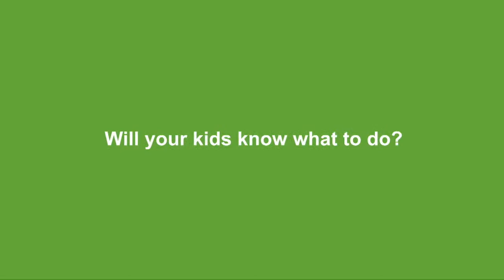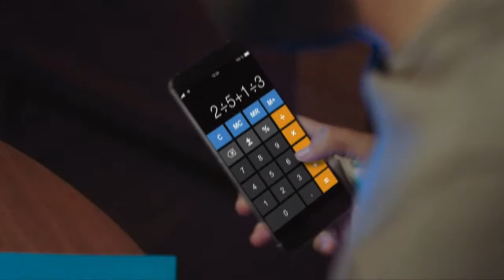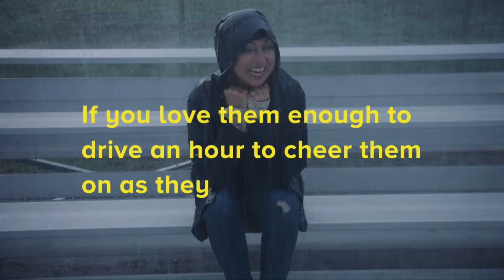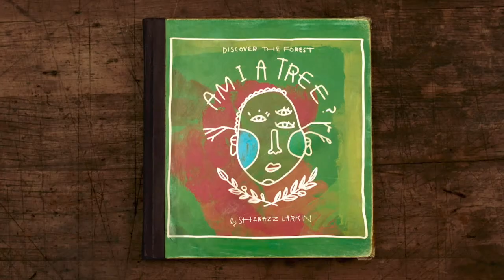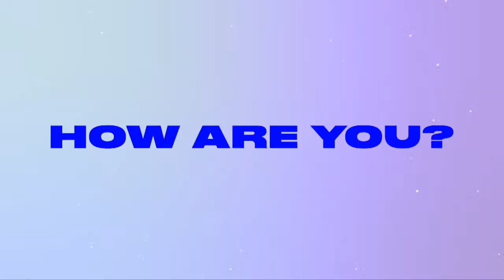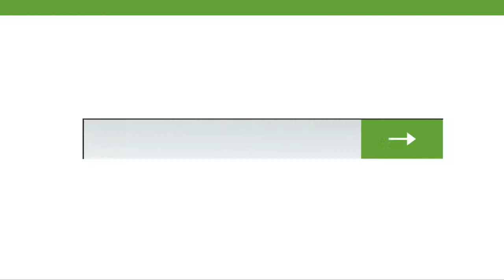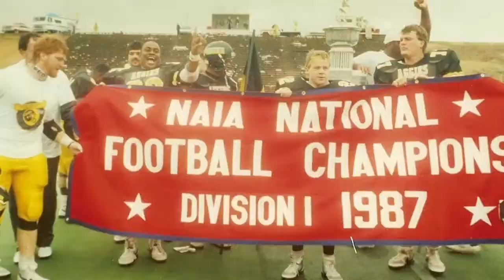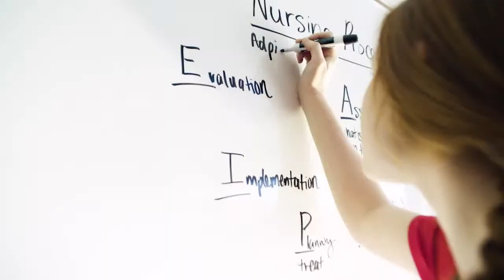Campbellsville University Football vs. Georgetown 10/29/2022